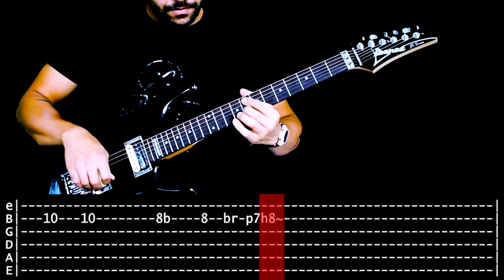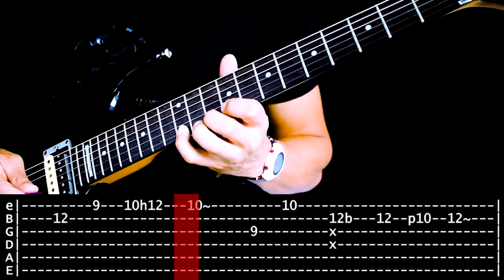Pete Haycock - Lucienne | Guitar Tab | Lesson | Tutorial